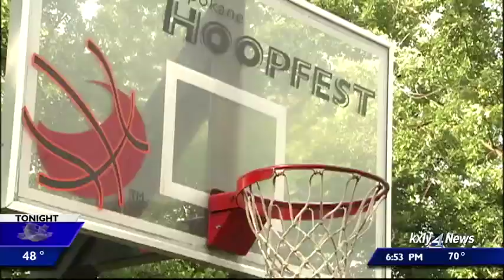North Spokane's Redmond sisters to play Hoopfest together for first time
The Redmond sisters have played basketball all over the world, but the Spokane native's have never played in Hoopfest together, until this week.